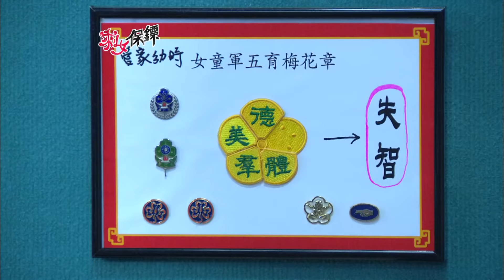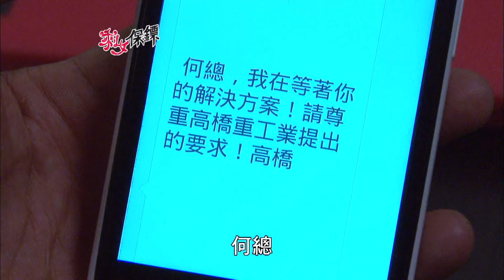【剩女保鏢 Sweet Sweet Bodyguard】EP31